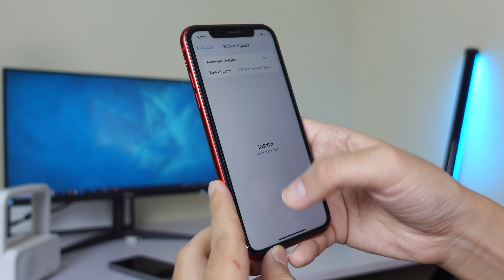Apple ចេញ iOS 17.0.3 យប់មិញ នរណាខ្លះក្តៅ ឆាប់អស់ថ្មពេលប្រើ iOS 17